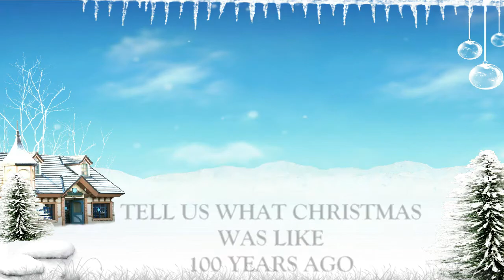ANGELA GALLAGHER STORY OF CHRISTMAS FROM 100 YEARS AGO.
ANGELA GALLAGHER REMEMBERS CHRISTMAS IN HER SMALL HOMETOWN IN ONTARIO IN ABOUT 1915